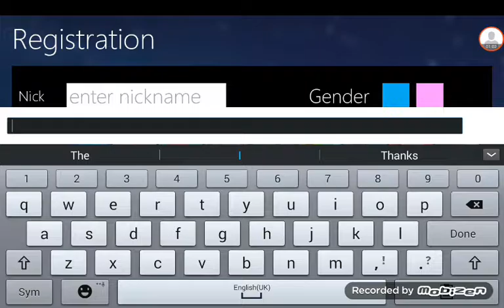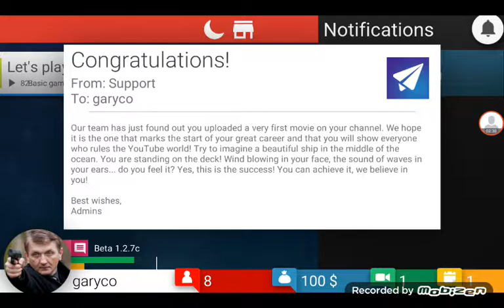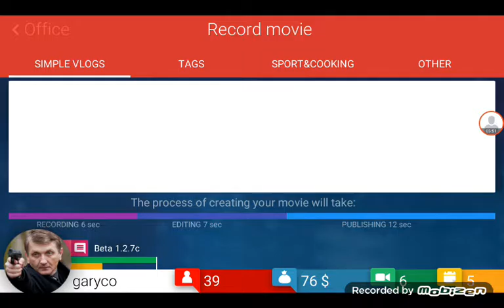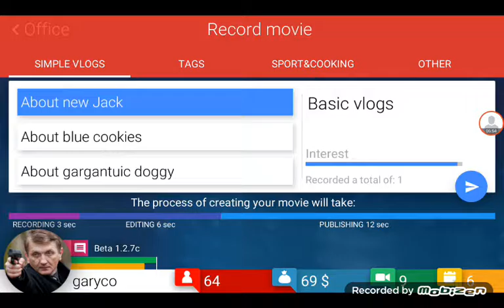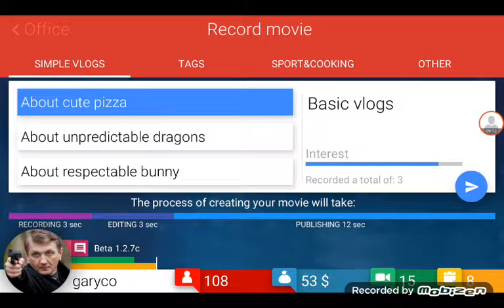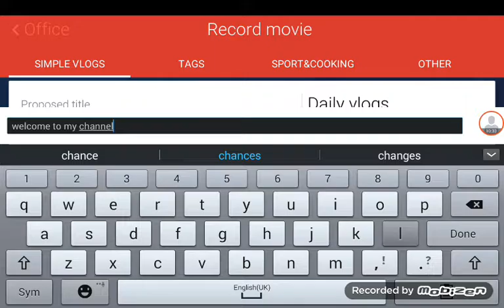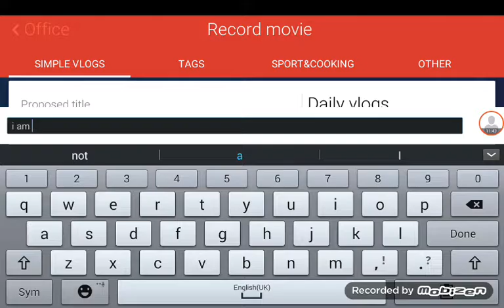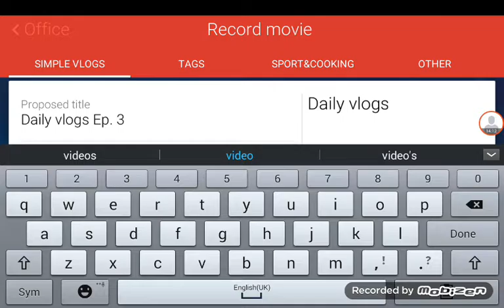Tube tycoon to completion #1